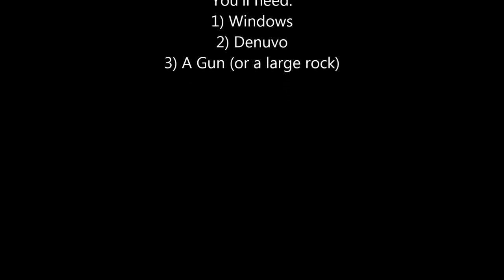How to crack Denuvo (in 3 steps)